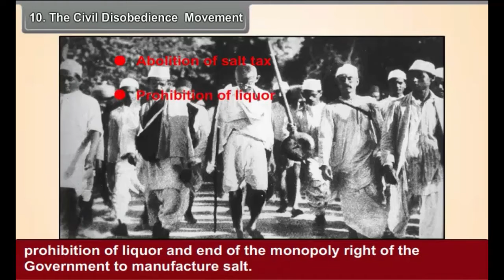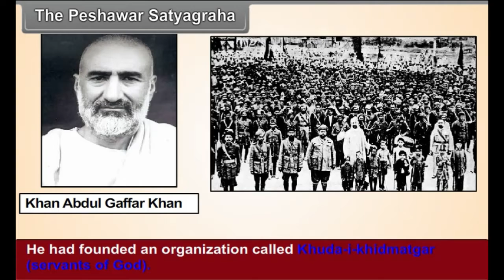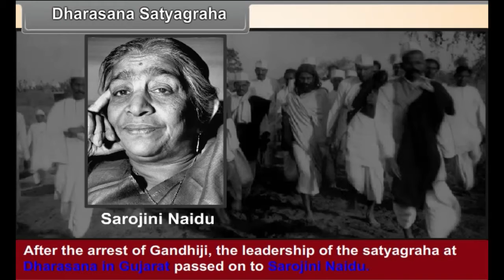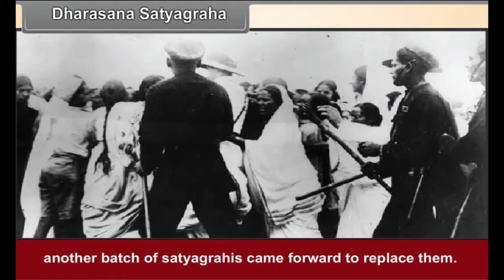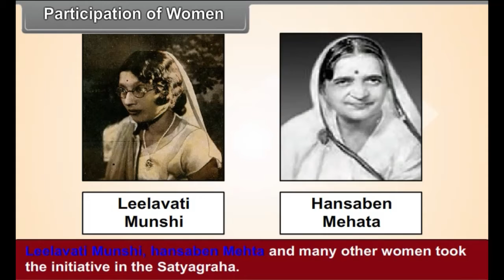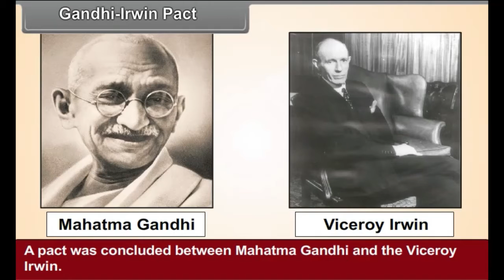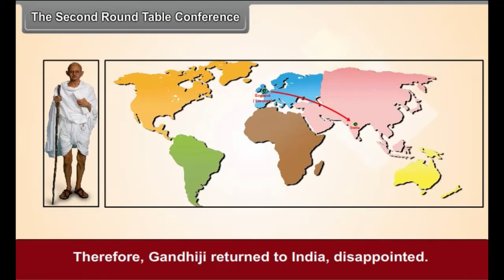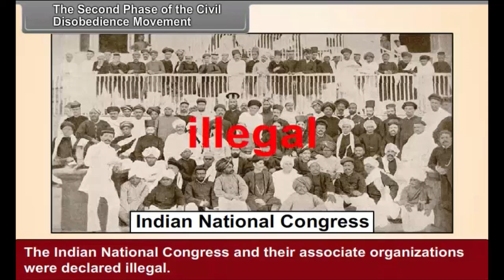The civil disobedience movement Class 8th Social Science apnaschool School Learning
| Class 8th Subject Social Science | English Language apnaschool School Learning
For Online Classes please download "Apna School" app. and register with your mobile number

App Link:-

You are Login We panel also
Web Link:-